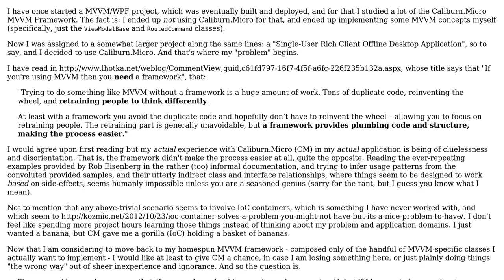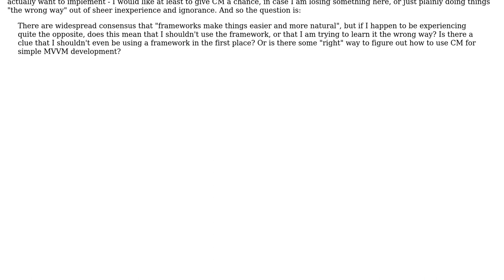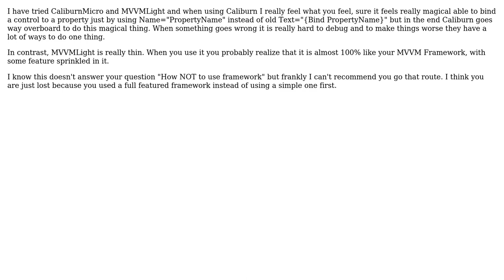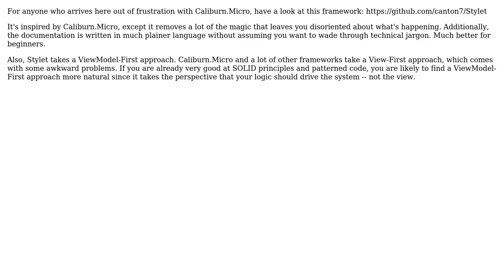How to choose NOT to use a framework (Caliburn.Micro, etc.) in a given MVVM application?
Software Engineering: How to choose NOT to use a framework (Caliburn.Micro, etc.) in a given MVVM application?

With thanks & praise to God, and with thanks to the many people who have made this project possible! | Content (except music & images) licensed under CC BY-SA | Music | Images & others | With thanks to user Ross user Michael user kirie user JamesHoux user heltonbiker and the Stack Exchange Network Trademarks are property of their respective owners. You are responsible for your own actions.